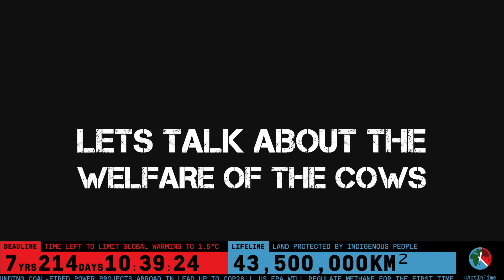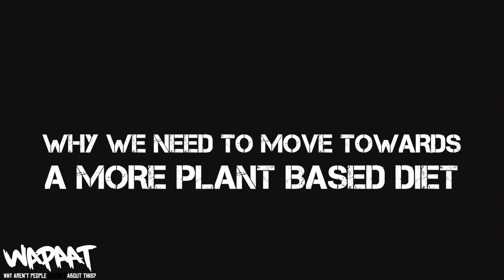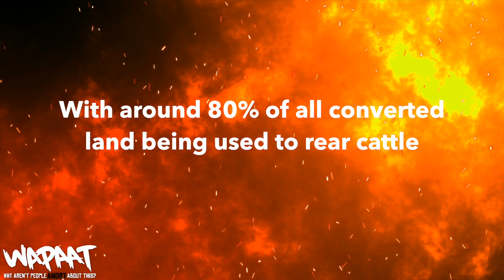Environmental Impact of the Beef & Dairy Industry on Climate Breakdown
We all hold on to this vaguely romantic notion, of Daisy the cow, happily trotting around a field, chewing on a daisy, then being willingly and lovingly milked in the corner of the field by a smiling buxom wench each morning, then let back to amble happily around the field, until finally Daisy becomes to old to give milk, and then sadly she needs to be put down at which point she is humanely put to sleep with the the same caring buxom wench that has milked her for the last 18 years nuzzling her, crying and whispering soothingly into Daisy's ear until her last breath.

Then of course we know the rest. In order to eat daisy we have to disassociate the ribeye steak, rump steak, sirloin steak, cheeseburger, Sunday roast, spaghetti bolonegse, sausages or piece of brisket with Daisy the cow, and she becomes essentially beef.

The reality today is very different from this story book view, to the point where the huge scale of industrial farming and slaughtering of these sentient beings is now threatening the very environment and life support that humanity itself needs to continue to exist on the earth.

00:00 You don't need to be vegan to understand that Beef is bad for the environment
00:15 WAPAAT
00:25 Daisy the cow and how industrial cattle farming is destroying the planet
02:40 Non vegan hypocrite
03:28 Too many mouths to feed but not enough cows
04:34 The true environmental cost of beef
05:54 Lets talk about industrial level cow poo
06:59 The welfare of cows for both beef and dairy
10:40 Why we need to move towards a more plant based diet
12:36 Please share, subscribe, like and comment
14:14 As Angus where this week Google answers my questions
14:58 How many years can a dairy cow produce milk?
15:15 Do cows like being milked?
15:32 Do dairy cows get killed for meat?
16:01 Do cows remember you?